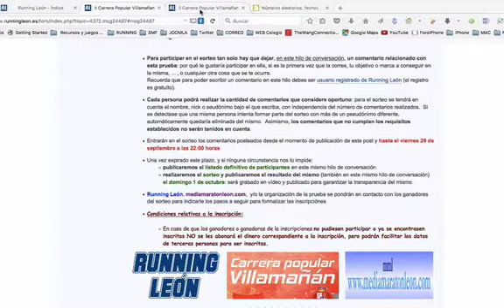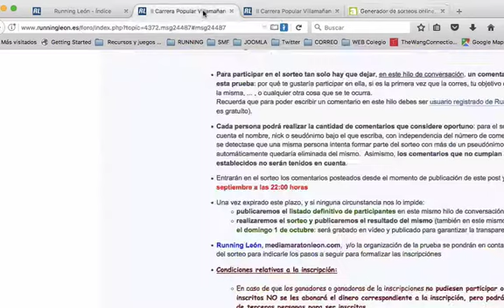Sorteo de 2 inscripciones para la II Carrera Popular de Villamañán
Sorteo, realizado el 02/10/2017, de 2 inscripciones gratuitas para la II edición de la Carrera Popular de Villamañán, prueba que se celebrará el próximo 29 de octubre de 2017 en el entorno de dicha localidad.